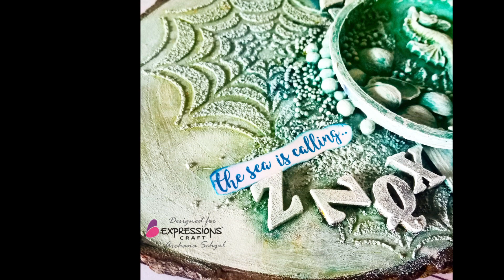#78/100 Mixed media altered wood log "The sea is calling" || Archana Sehgal || Archu's Art World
So glad you found my videos on YouTube. If you are new to my channel a big virtual hug to you and welcome to my small artistic world "Archu's Art World".

Love
Archana Sehgal